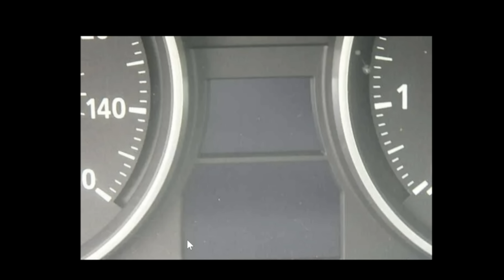UPS.... o tym przy elektrykach w Polsce się nie mówi!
Użyj kodu MOTODORADCA aby otrzymać zniżkę 10% na raportc CarVertical.